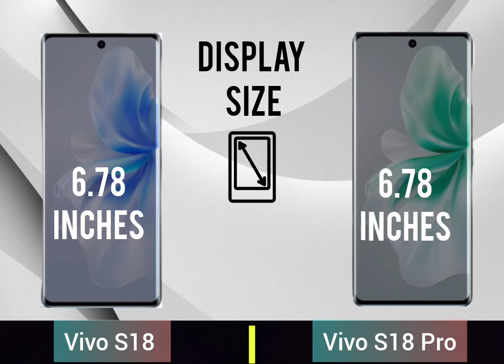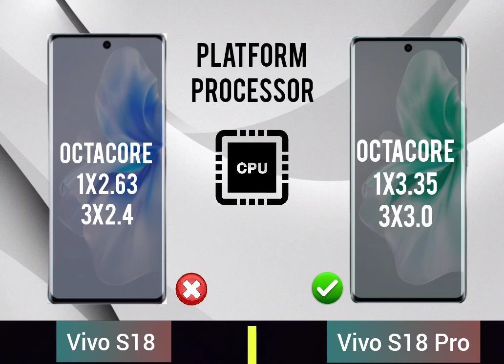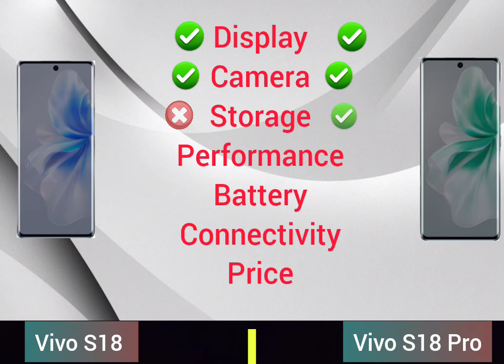Vivo S18 Vs Vivo S18 Pro ⚡Full comparison ⚡ Price ⚡ Which one is best ?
topics cover
Vivo S18 vs S18 Pro
Vivo S18 vs Vivo S18 pro full comparison
Vivo S18 camera test
Vivo S18 speed test
Vivo S18 battery test
Vivo S18 gaming test
Vivo S18 pubg test
Vivo S18 price
Vivo S18 price in india
Vivo S18 Pro speed test
Vivo S18 Pro battery test
Vivo S18 Pro gaming test
Vivo S18 Pro pubg test

best pubg smartphone under 40k